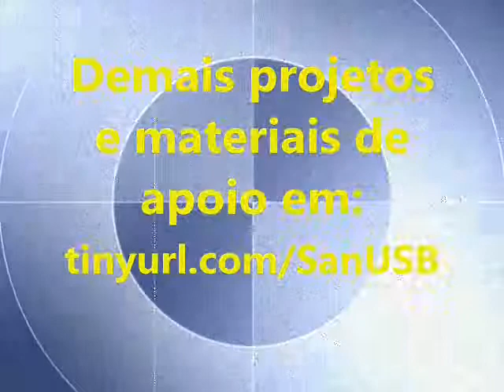110617_Seg_Nivel_Edivan_CEPEP.wmv